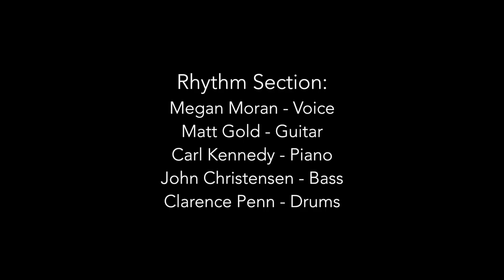Paul Dietrich Jazz Ensemble - Forward (Trailer)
Trailer for the Paul Dietrich Jazz Ensemble's debut album "Forward," featuring Clarence Penn, which will be released worldwide on March 29, 2019.

Featuring:

Paul Dietrich - compositions and trumpet

Reeds - Corbin Andrick, Greg Ward, Tony Barba, Dustin Laurenzi, Mark Hiebert

Trombones - Andy Baker, Jamie Kember, Kurt Dietrich, Tom Matta

Trumpets - Chuck Parrish, Russ Johnson, Jessica Jensen, David Cooper

Megan Moran - Voice
Matt Gold - Guitar
Carl Kennedy - Piano
John Christensen - Bass